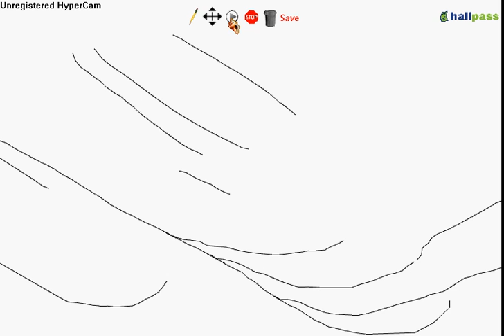line flyer to be continuded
lineflyer